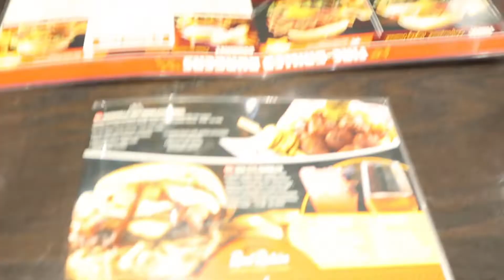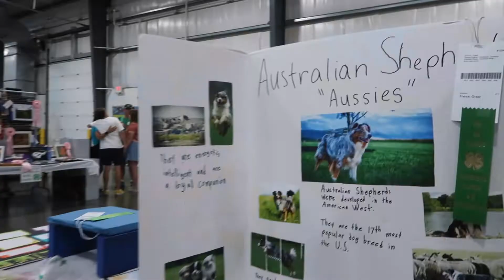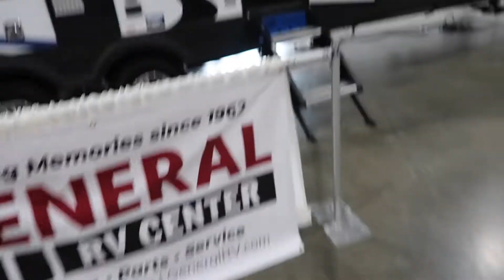SHOPPING, FAIRS, AND FUN! || Marisa Mertins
look at me hanging out w/ ashley and cassie! love that for us.